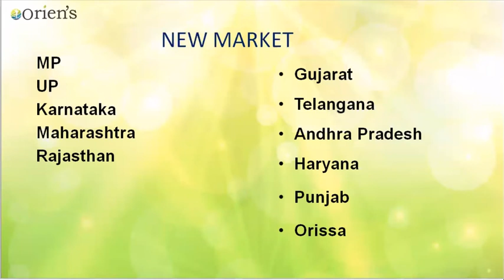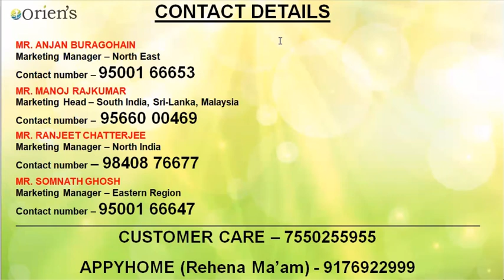Most Suitable App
Customers are Kings